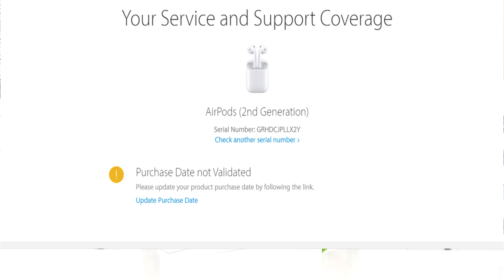🍎Original Airpods vs Fake | FREE AIRPODS!!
Hello Friends!!
Video mei  original Apple Airpod aur copy mai sab difference karke batadiya!!

 100% original vs copy

Shop Address↓
Shop No. 87
Qila Market
Sangrur(Punjab)
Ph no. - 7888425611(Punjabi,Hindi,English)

Imp Points↓
No dealing without call
Payment details will be shared on call , all your ques will be answered.